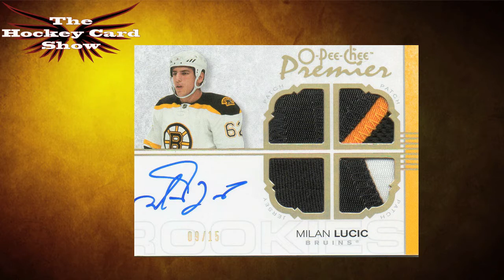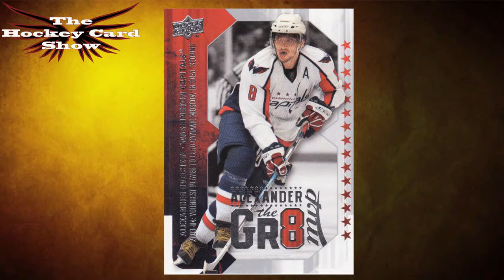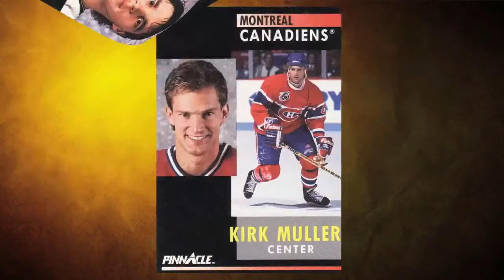The Hockey Card Show - Episode 61 - Golden - 4/4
This week we talk Pilots, Pirates, and Barry Cullen Chevrolet